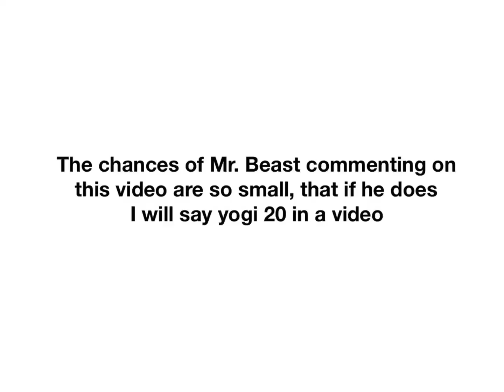Mr beast will most definitely will not comment on this here video, I WILL say yogi 20 times